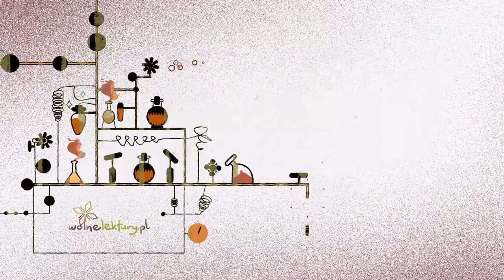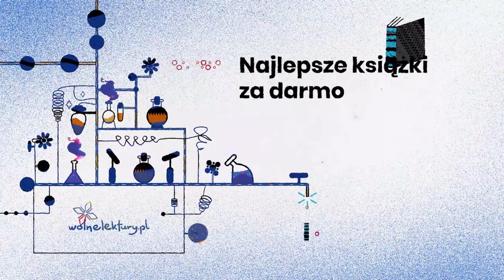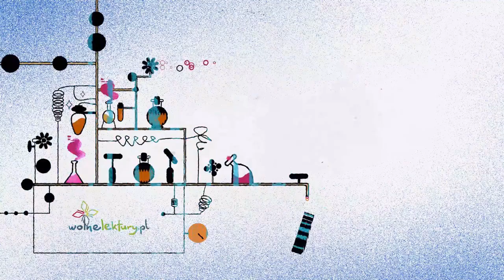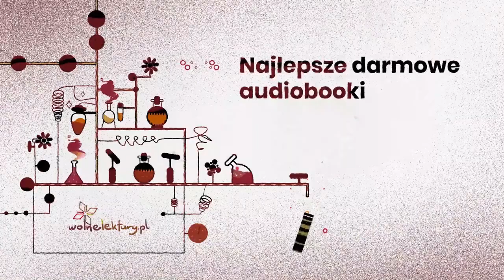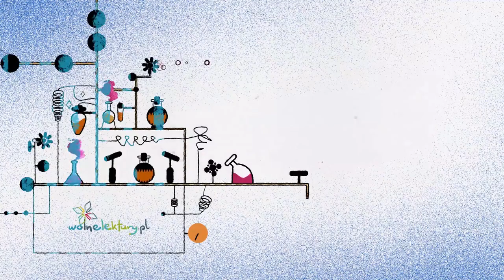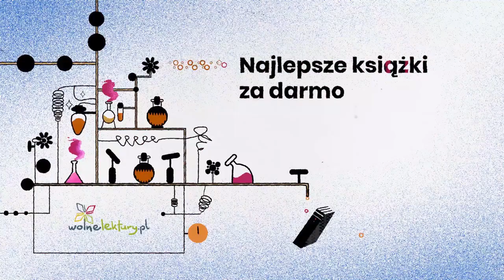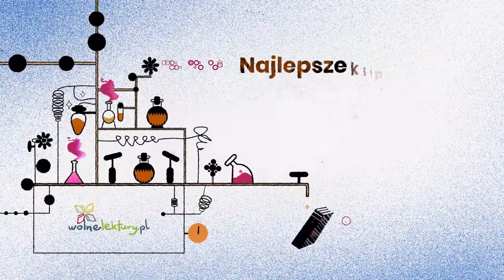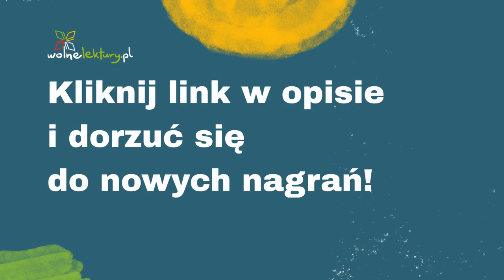Rozdzióbią nas kruki, wrony – Stefan Żeromski – CAŁY Audiobook | Wolne Lektury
Rozdzióbią nas kruki, wrony  – Stefan Żeromski CAŁY AUDIOBOOK ZA DARMO

Audiobook nagrany w ramach projektu Biblioteka Narodowa finansowanego przez Priorytet 4 Udostępnienie publikacji w formatach cyfrowych w ramach Narodowego Programu Rozwoju Czytelnictwa.